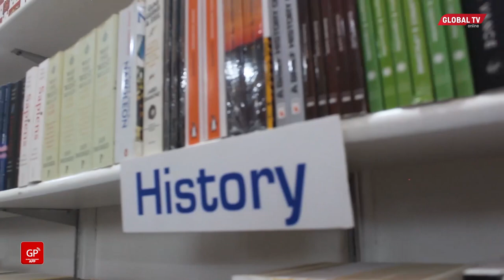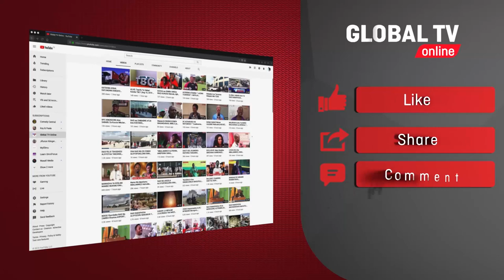MZEE CHILO Amwaga MCHELE Kwenye KUKU WENGI, - "Hata MIMI Nilikuwa MVIVU Kwenye HILI"...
MKONGWE wa Bongo Muvi, Mzee Chilo, amekuwa miongoni mwa wageni waliohudhuria uzinduzi wa vitabu na kupata wasaa wa kuwasahuri Watanzania juu ya usomaji wa vitabu.

Mzee Chilo pia amekiri kuwa hata yeye alikuwa mvivu sana wa kusoma vitabu lakini anoamba utamaduni wa kusoma urudi kwani kwenye vitabu ndiko hekima na maarifa hupatikana...